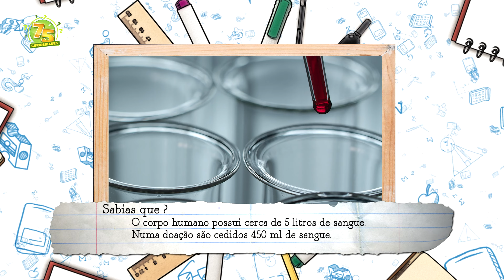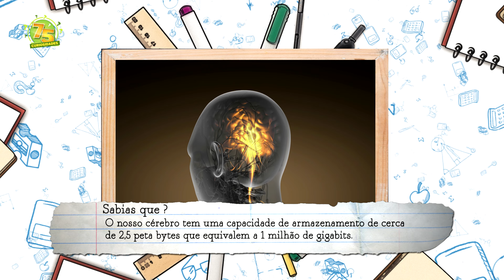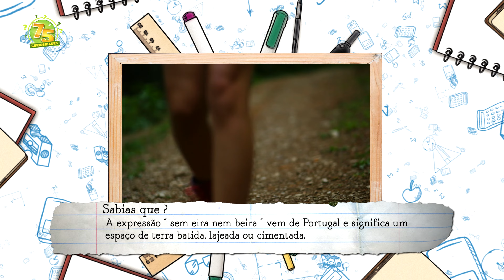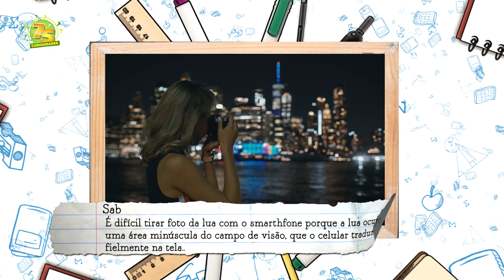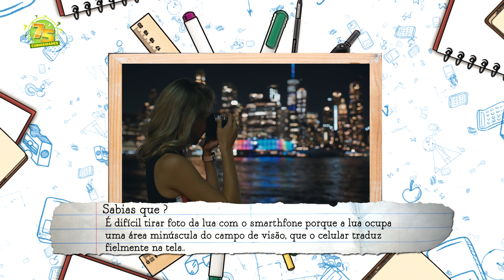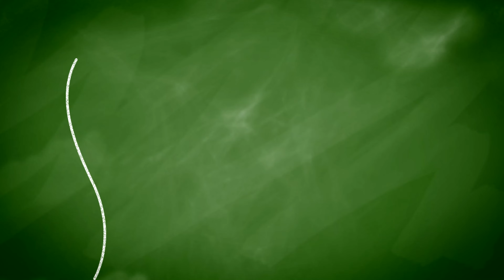Saiba Porque as Mulheres Choram Mais que os Homens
75 CURIOSIDADES [ PROGRAMA 1 ]
75 curiosidades é um programa que te dará a conhecer várias curiosidades sobre o mundo.
Então mbora conferir?